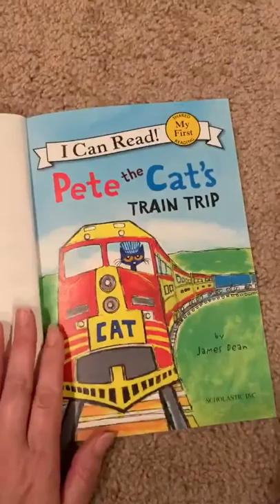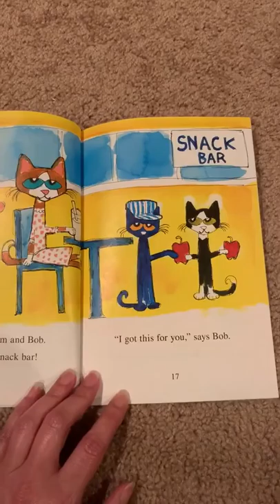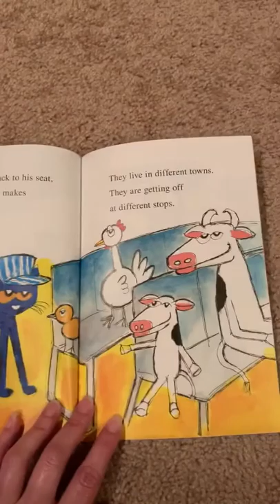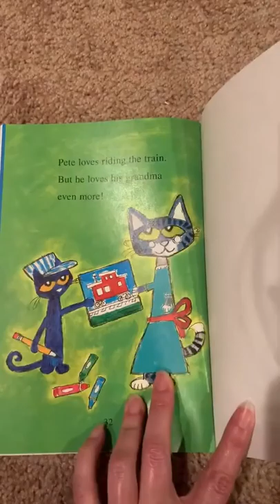Read Aloud—Pete the Cat’s Train Trip